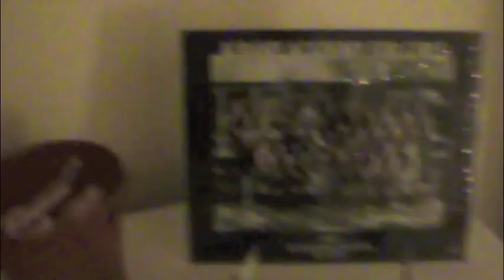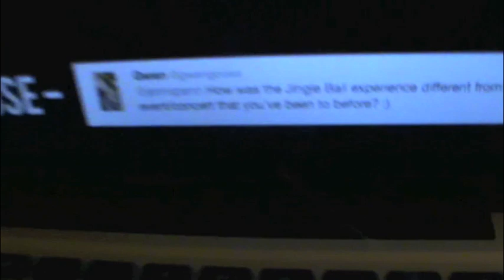Vlogs for the Holidays: DAY 1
xo,
Gwen